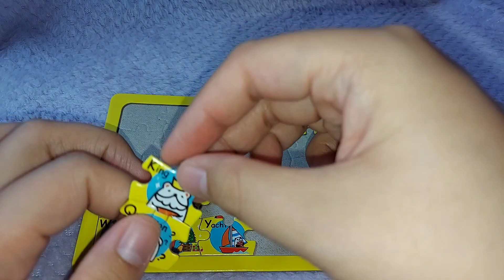スシロー だっこずし パズル